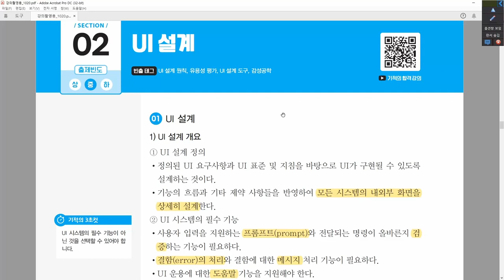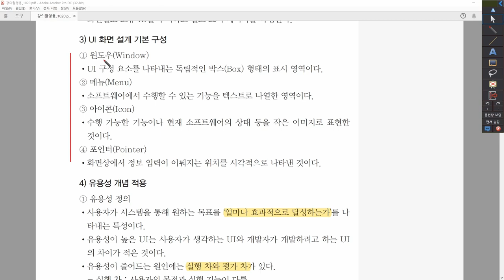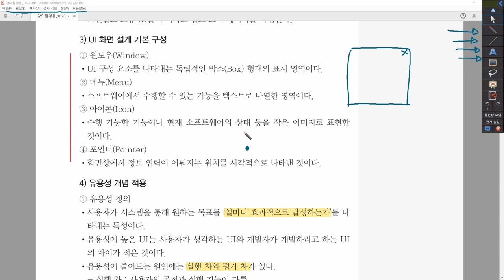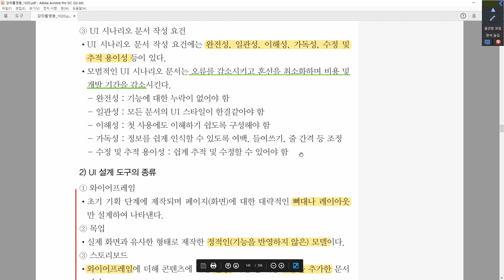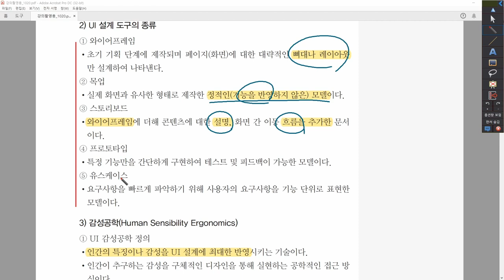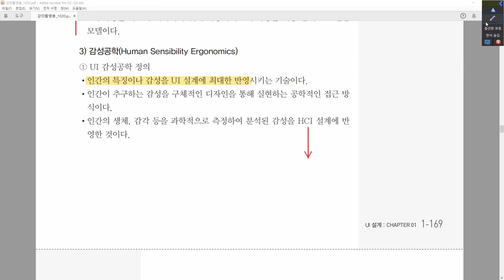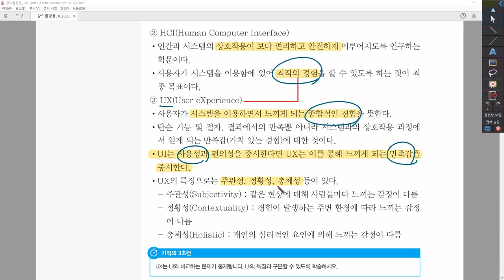[정보처리산업기사_실기] 2-1-2. UI 설계